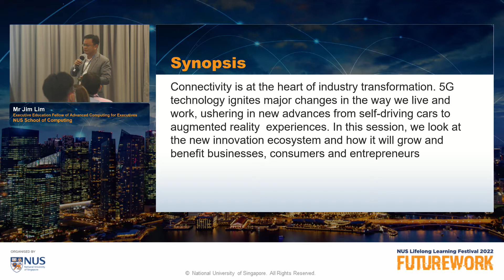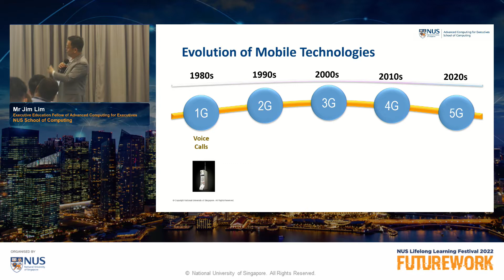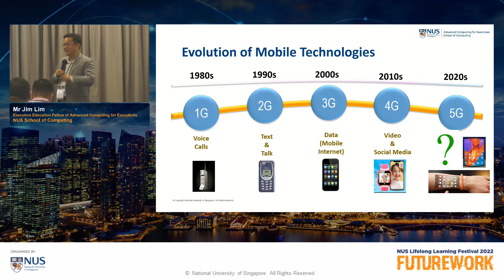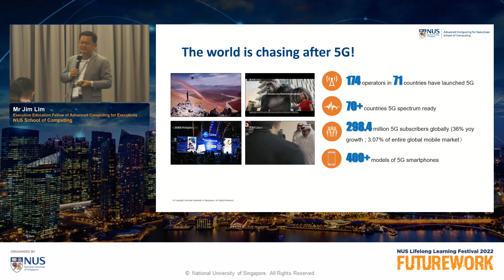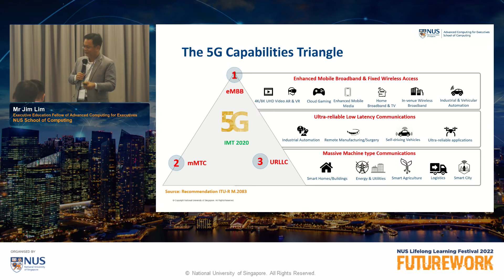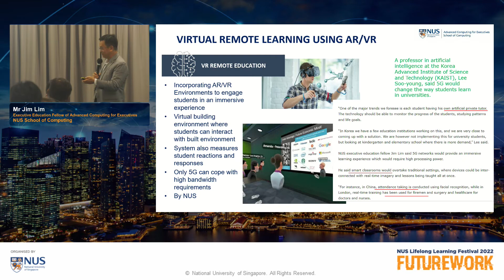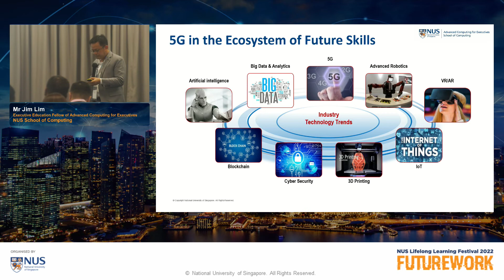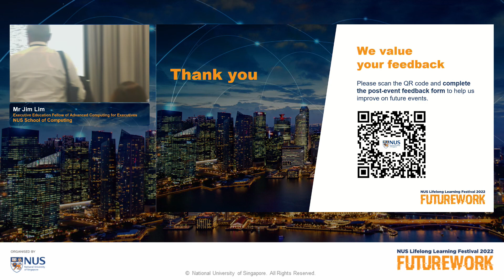NUS Lifelong Learning Festival 2022: Leading Industry Transformation with 5G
Connectivity is at the heart of industry transformation. 5G technology ignites major changes in the way we live and work, ushering in new advances from self-driving cars to augmented reality experiences. In this session, we look at the new innovation ecosystem and how it will grow and benefit businesses, consumers and entrepreneurs.

Speaker:
Jim Lim, Executive Education Fellow of Advanced Computing for Executives, NUS School of Computing

Presented by NUS School of Computing